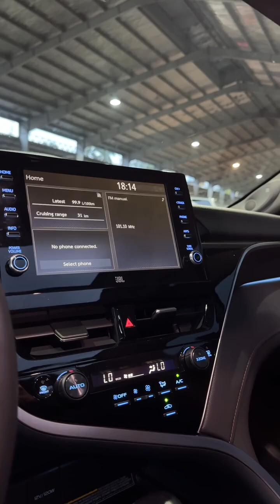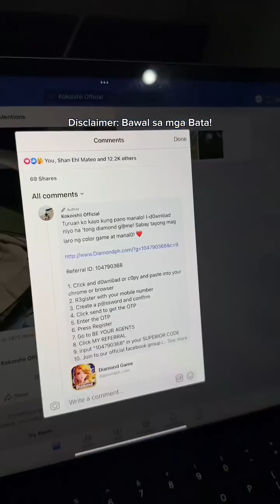Nag shopping ng mga damit pang bahay! (Bagong sasakyan!) KOKOISHII OFFICIAL // KOKOISHII VLOGS